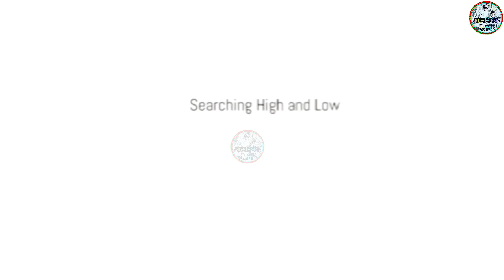सच्चा मित्र पक्षि🇮🇳349♥️Manjeet sahni/Manjeet tellicom Manjeet Nirala//aatmnirbhav volog Manjeet//